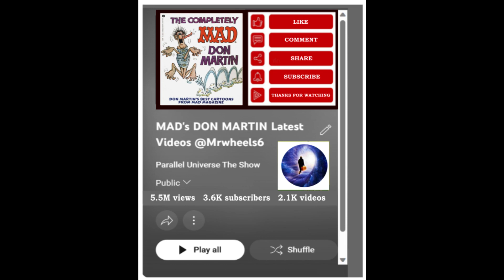#4 "The Completely MAD Don Martin."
MAD's Don Martin's 8th. book (1974)